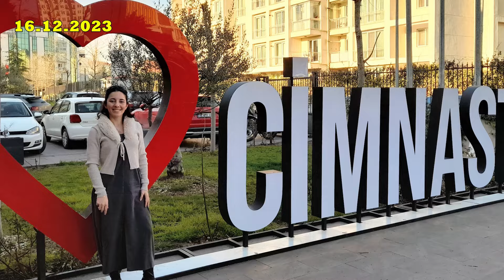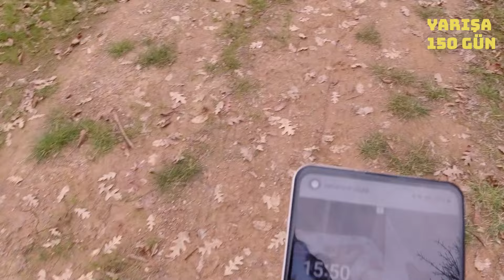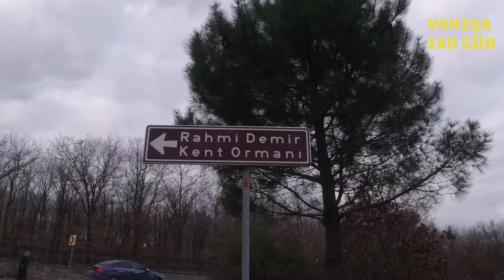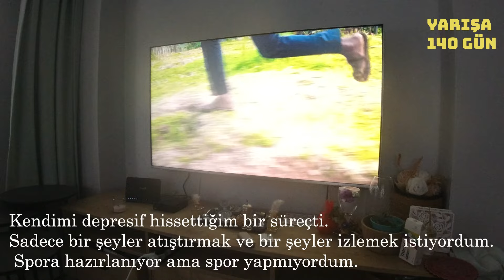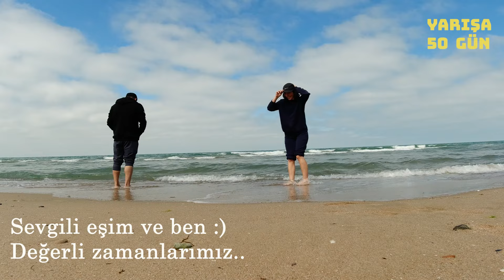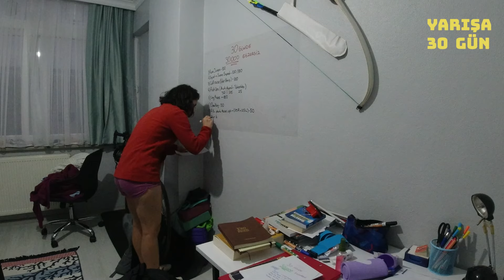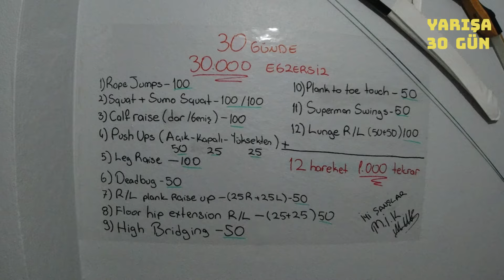KENDİME KARŞI ZORLU BİR MEYDAN OKUYORUM - 55 KM YARIŞ İÇİN 5 AY SÜREN ANTRENMAN SÜRECİM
Bu kararı almak benim için bir dönüm noktasıydı. Kendime zorlu bir hedef koymak istedim çünkü neler yapabileceğim görmek istedim. Bu kısa belgesel videomu paylaşabilmek için 5 ay boyunca hayatımdan kısa kısa kesitler çektim ve aslında bu sürecin benim için aynı zamanda psikolojik bir savaş olduğunu da sizlere göstermek istedim.   İyi seyirler :)